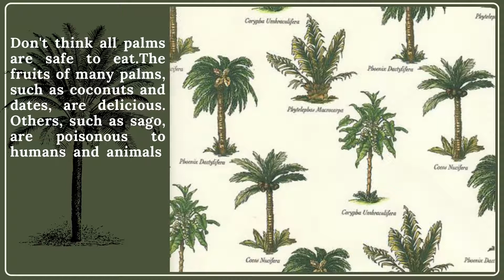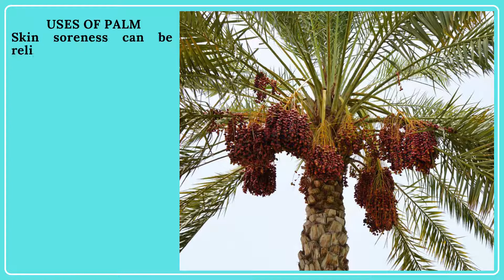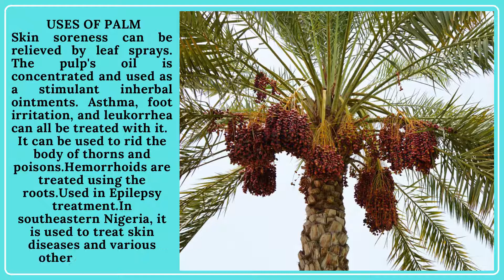The Longest living Tree in The World | Symbol of Life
Hey Buddies ,don't eat the fruits before  knowing from which type of tree the fruits belong too. Not all fruit are good for health .Some are extremely dangerous .And if you stuck in a forest and you are affected by rain .You can use this tree for shelter to save you from the cold rain🌧🌧🥶.

                                     PLANET TREES INITIATIVE

     "SUBSCRIBE NOW AND JOIN THE INITIATIVE ,ONCE YOU BECOME THE OFFICIAL MEMBER OF THIS INTIATIVE BY SUBSCRIBING GO TO YOUR GARDEN AND PLANT THE SEED YOU HAVE FOUND AND SEND US A SCREEN SHOT THROUGH INSTAGRAM .ONE LUCKY GUY WILL BE GETTING A SHOUTOUT AT THE LAST OF THE NEXT VIDEO"

                                                                SHOP